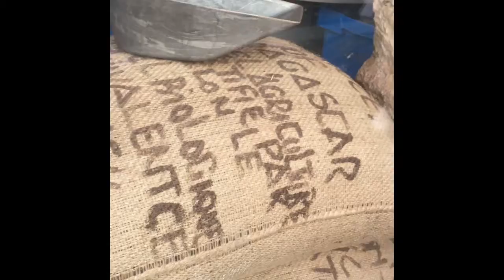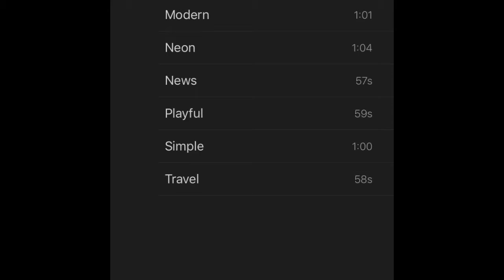Paris vlog day 7 || cool soaps and a new microphone